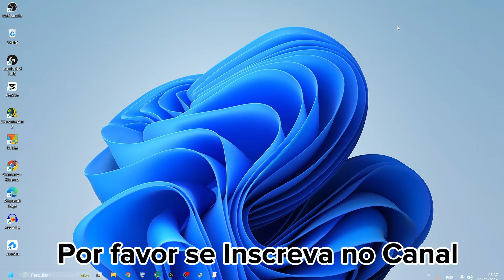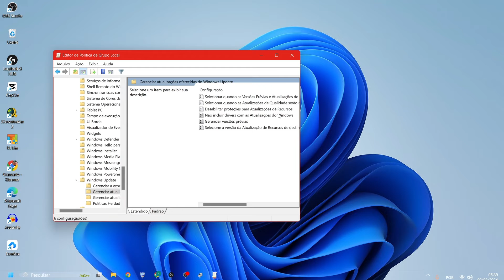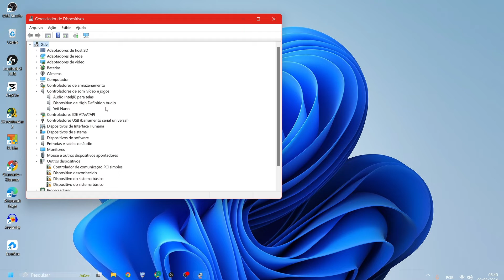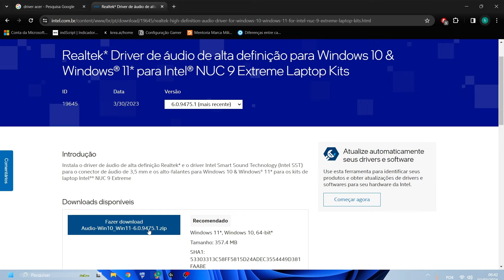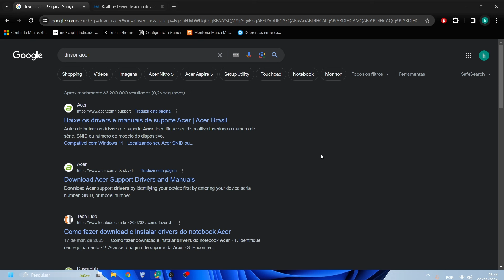Como instalar drivers de audio Realtek, Windows 10 sem som resolvido 2024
( RESOLVIDO ) Instalar Driver de Áudio Realtek Versão 64 Bits , Windows sem som
Instalar Driver de Áudio Realtek Versão 64 Bits Atualizada para Windows 10 e 11
Para instalar o driver de áudio Realtek atualizado de 64 bits para o Windows, siga estes passos:
Visite o site oficial da Realtek e faça o download do driver mais recente para o seu sistema operacional e arquitetura de 64 bits.
Salve o arquivo baixado em uma pasta de fácil acesso.
Descompacte o arquivo usando um programa de descompactação, como o WinZip ou o 7-Zip.
Abra a pasta descompactada e execute o arquivo de instalação do driver.
Siga as instruções na tela para concluir a instalação do driver de áudio Realtek.
Reinicie o computador para que as alterações tenham efeito.
Depois de seguir esses passos, seu driver de áudio Realtek deve estar atualizado e funcionando corretamente no Windows.